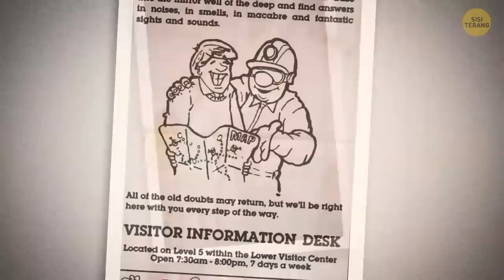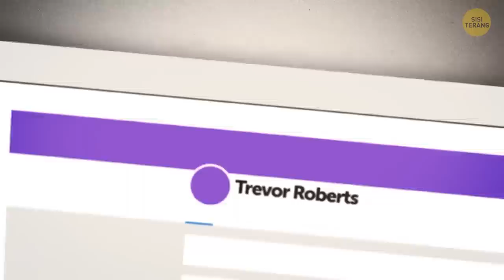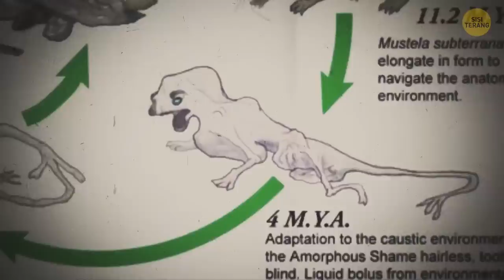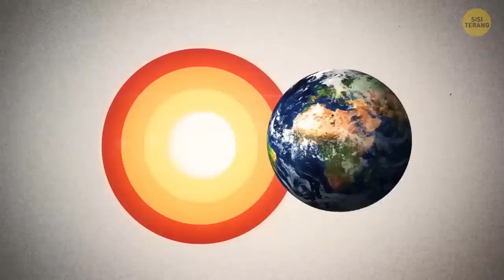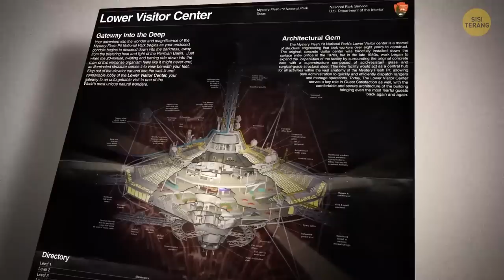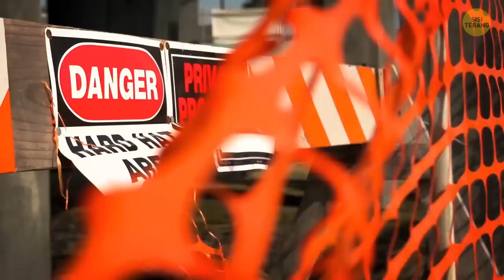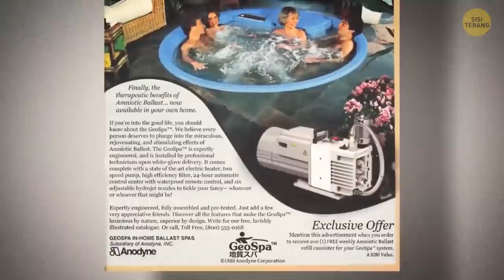Lubang Misterius Ini Tampaknya adalah Makhluk Hidup